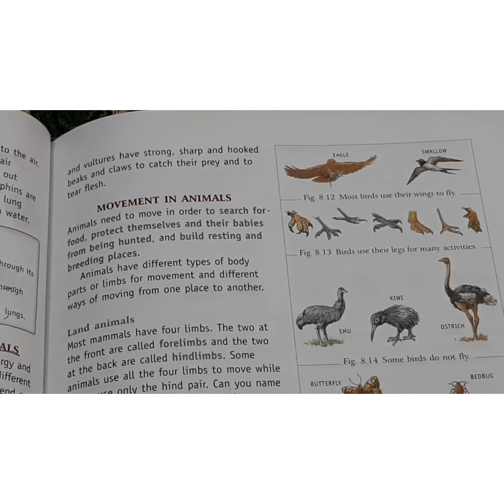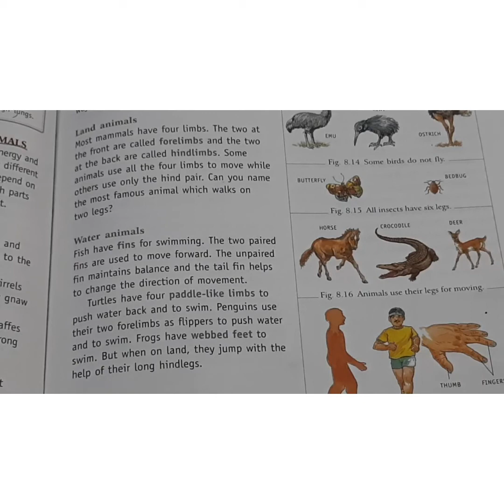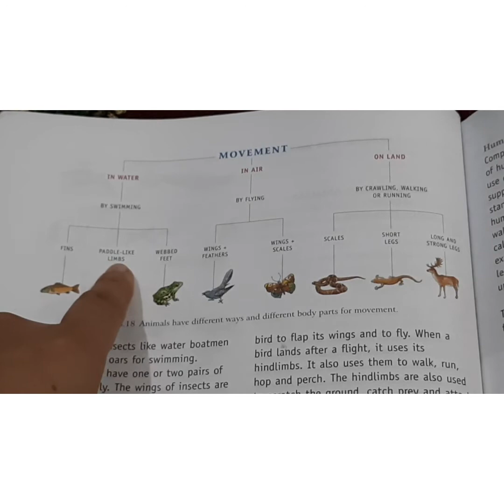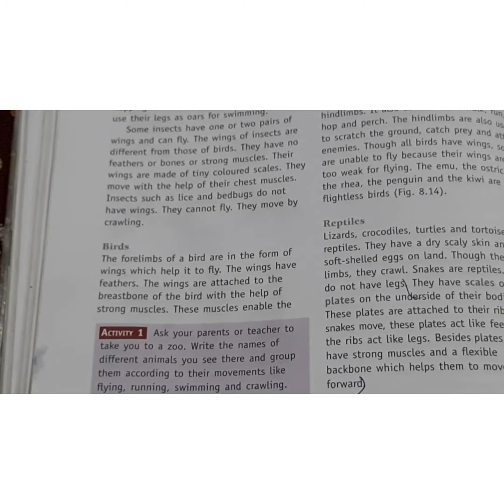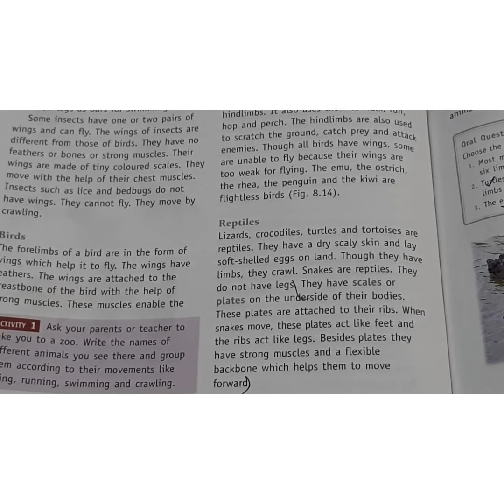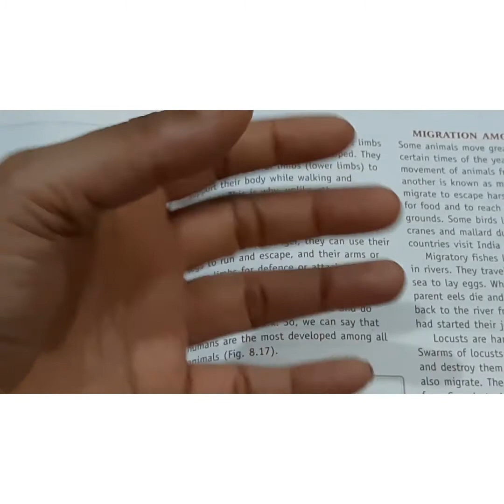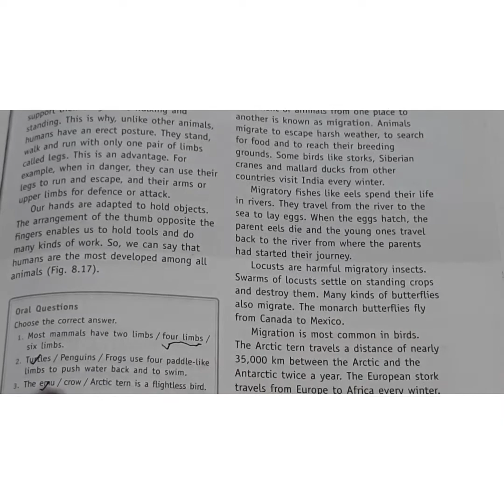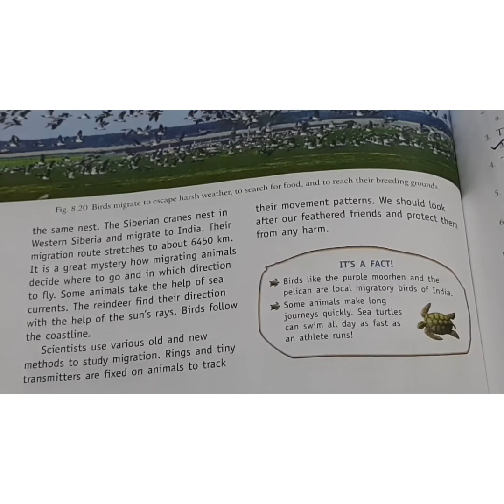CLASS 5 EVS CHAPTER 8 ANIMALS EVERYWHERE (PART 2)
THESE VIDEOS ARE MADE BY KEEPING INN MIND CHILD'S PERSPECTIVE. HOPE YOU AND YOUR KIDS WILL ENJOY THE VIDEO. HAPPY LEARNING!